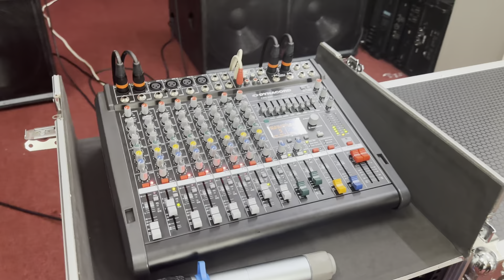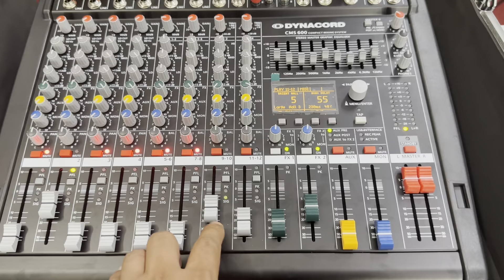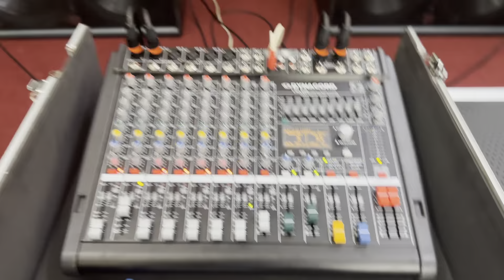Bộ này quá hay liên hệ 0973096520